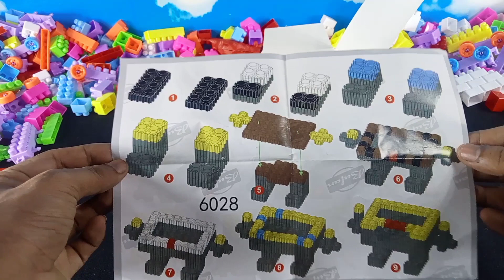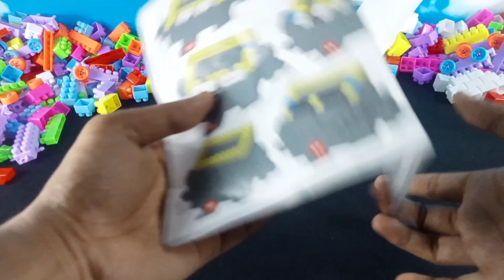merakit "Spongebob Squarepants" menggunakan (nano block)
kreasi balok susun || merakit "Spongebob Squarepants" menggunakan nano block